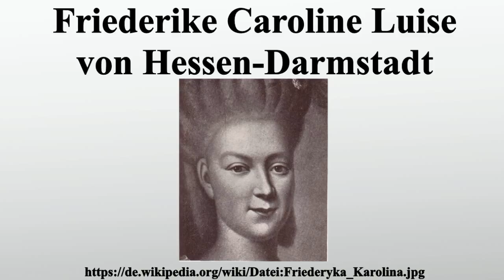Friederike Caroline Luise von Hessen-Darmstadt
Vielen Dank für Ihre Unterstützung:

Friederike Caroline Luise von Hessen-Darmstadt war durch Heirat Herzogin von Mecklenburg-Strelitz und die Mutter der preußischen Königin Luise.

Bild-Copyright-Informationen
Urheber Info: not know